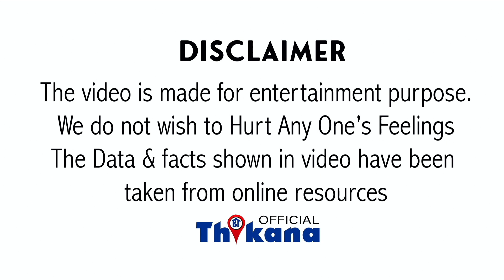Big News ।ऐसे ही नहीं कहलाता SRK ‘बादशाह’। पिछले 1 महीने से ऐसे strongly Play किया पिता का Role